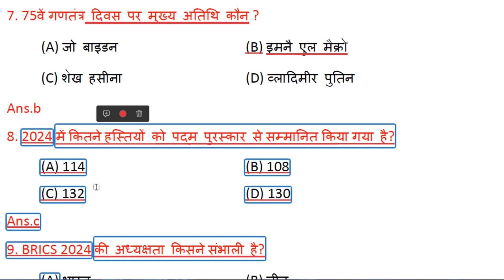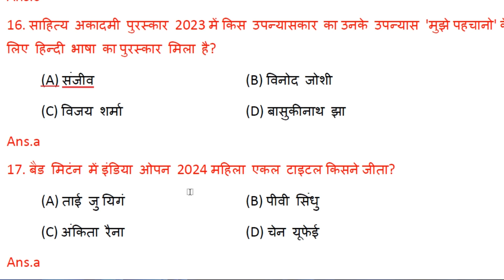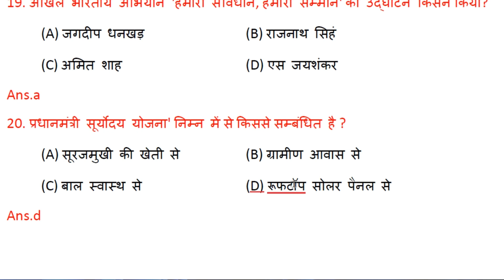dam hai to answer btao l 99% fail